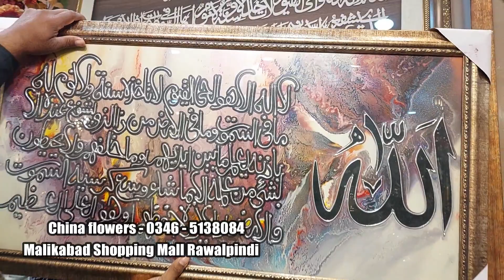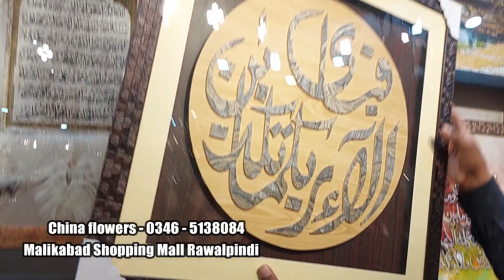Home Decoration Product Prices Rawalpindi Pakistan 2023